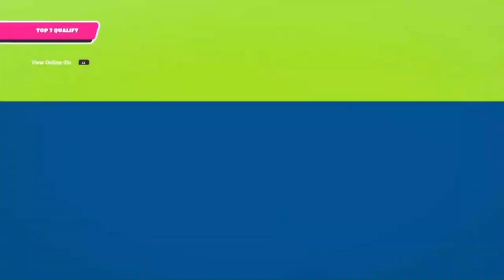Who's Your Caddy Bad Movie Roast - CPnFG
Video - @FallGuys
Audio - @DoubleToasted_ Bad Movie Roast of Who's Your Caddy